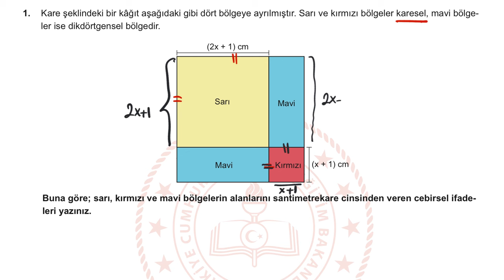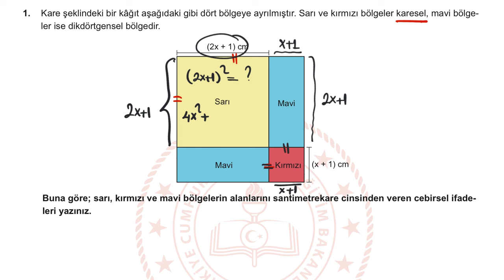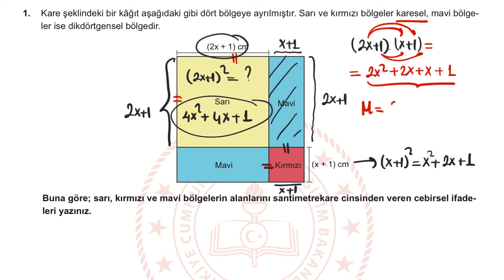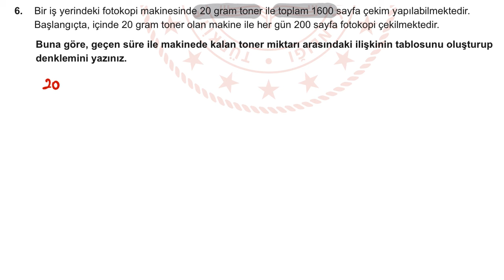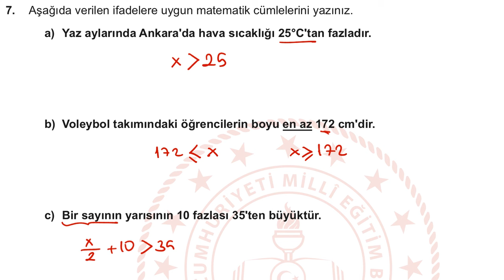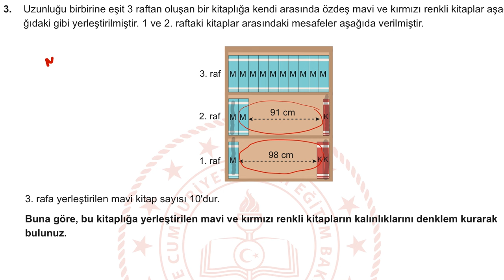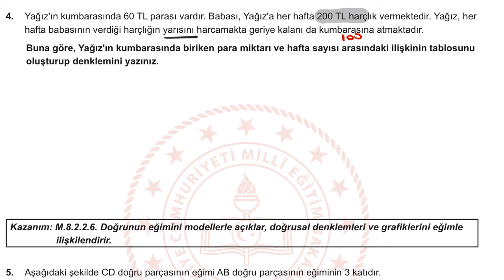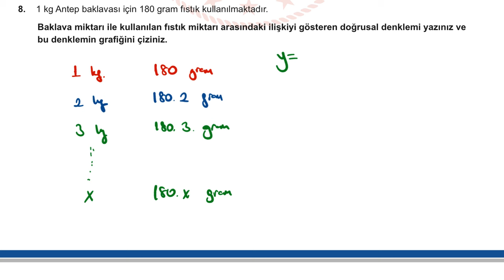Matematik 2.dönem 1.Yazılı hazırlık 8.sınıf / 8.sınıf meb yazılı örnek senaryoları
8.sınıf 2.dönem 1.yazılı hazırlık
8.sınıf 2.dönem 1.yazılı Matematik
8.sınıf meb yazılı örnek senaryoları

8.sınıf Matematik 2.dönem 1.yazılı hazırlık
8.sınıf Matematik 2.dönem 1.yazılı
2.dönem 1.yazılı
8.sınıf Matematik
8.sınıf
8.sınıf Matematik Çalışma Kitabı Çözümleri